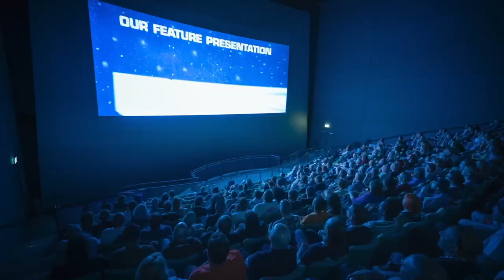The Beauty of Cinema - The Cue Tube - Michael Butcher Original Score